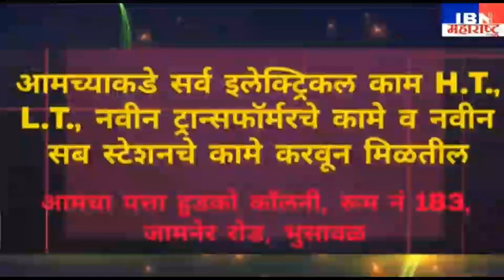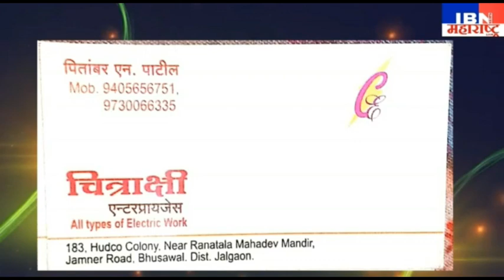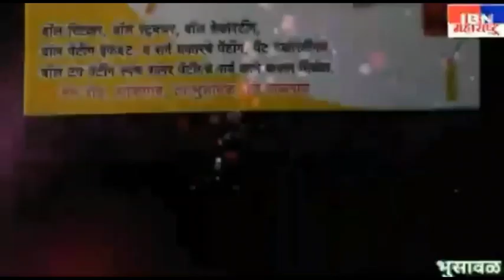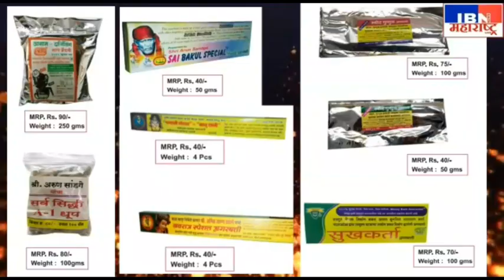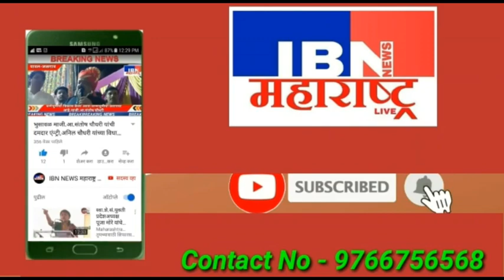वरणगाव-उद्या कार्यकर्ता मेळावा व पञकार परिषद,मा.पंचा.स.सदस्या सौ.पुष्पा सोनवणे व महामंञी जगन सोनवणे